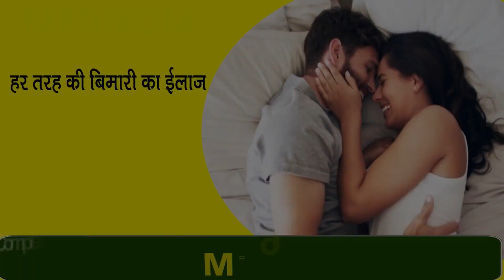200 ਫੁੱਟ ਦੀ ਉਚਾਈ ਤੇ ਪਿਛਲੇ 136 ਦਿਨਾਂ ਤੋਂ ਸੰਘਰਸ਼ ਕਰ ਰਿਹਾ ਹੈ ਕੱਢੀਆਂ ਗਈਆਂ 6635 ਪੋਸਟ ਤੋਂ ਬਾਅਦ ਉਤਰਿਆ ਥੱਲੇ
200 ਫੁੱਟ ਦੀ ਉਚਾਈ ਤੇ ਪਿਛਲੇ 136 ਦਿਨਾਂ ਤੋਂ ਸੰਘਰਸ਼ ਕਰ ਰਿਹਾ ਹੈ ਕੱਢੀਆਂ ਗਈਆਂ 6635 ਪੋਸਟ ਤੋਂ ਬਾਅਦ ਉਤਰਿਆ ਥੱਲੇ ||